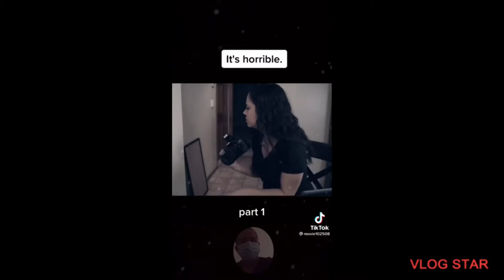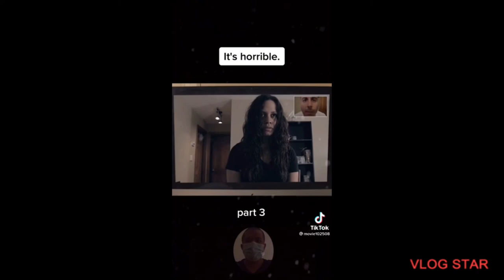Devin McDonald| Short horror film "The Photo"